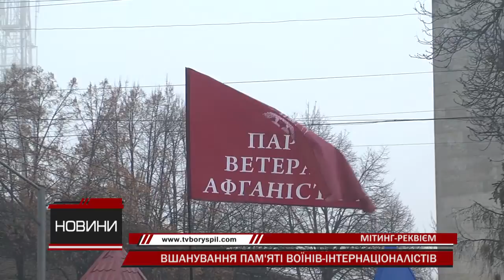До 27-ї річниці виведення радянських військ із Афганістану у Борисполі відбувся мітиг-реквієм